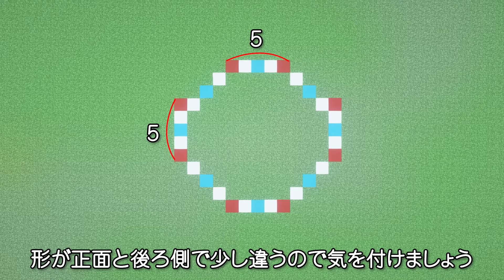【マイクラ】ニワトリの家！タマゴ自動回収機能付きの鶏舎【マインクラフト】How to build A Poultry House Minecraft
動物シリーズ第何段！！いくつだろう？
今回は、ニワトリの小屋を作りました。
小さめの小屋で可愛い感じです。
ニワトリが産んだタマゴを自動で回収する機能付きなので
サバイバルでも実用的です！
たまごが多く集まりすぎて、いらないくらい増えまくります！
ぜひ皆さんも作ってみてください。

minecraft:1.17.1
resource pack:faithful
Shaders:BSL

【素材】
額縁：2　たまご：1　羽根：1　ランタン：13　鎖：9　植木鉢：2　シダ：1　スズラン：1　オークの葉：32　白色の羊毛：1　はしご：3　チェスト：2　作業台：1　ガラス：65　ホッパー：61　オークの原木：2　オークの板材：49　オークのトラップドア：3　樹皮を剥いだシラカバの原木：56　シラカバの階段：76　シラカバのフェンス：47　トウヒの階段：85　トウヒのハーフブロック：116

Music
DownFlex - Vacation On The Sun